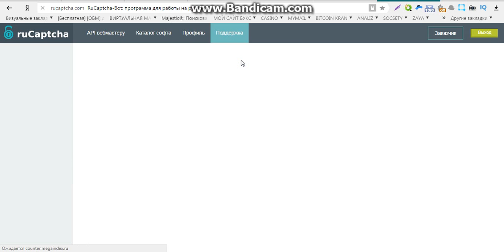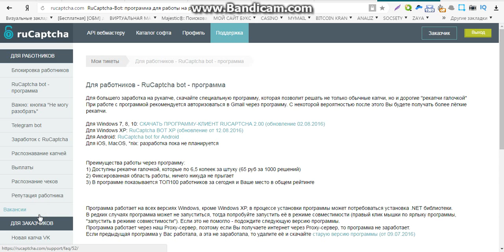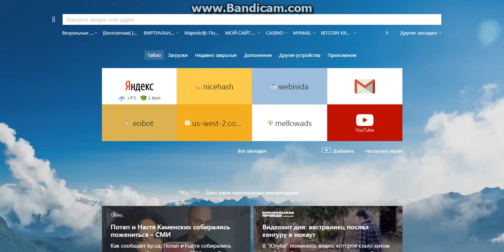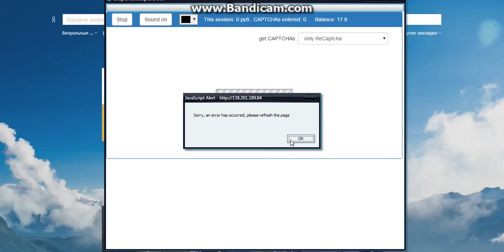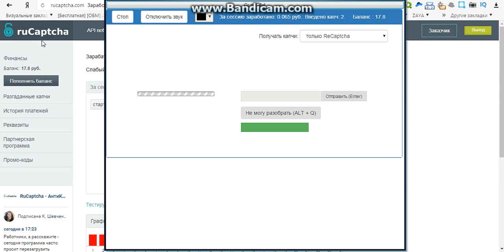проги для заработка в интернете без вложений